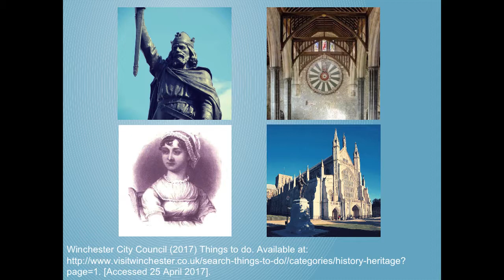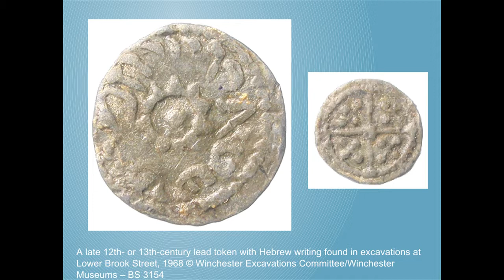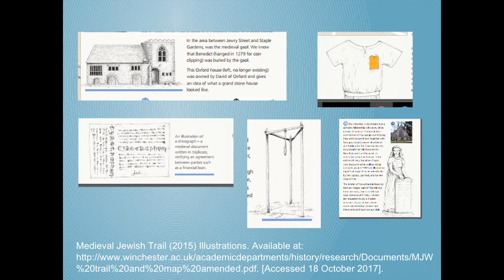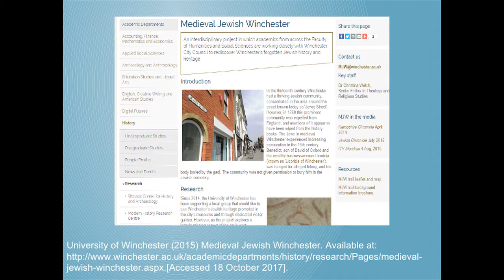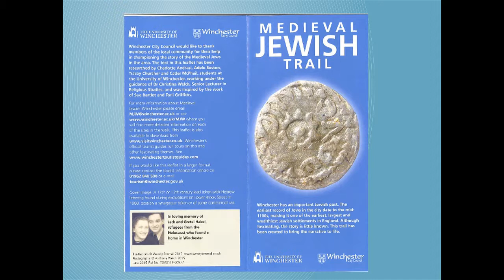Toni Griffiths (University of Winchester) Venice 24/10/17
Remembering Winchester's Medieval Jews: Compromises in Hidden Histories